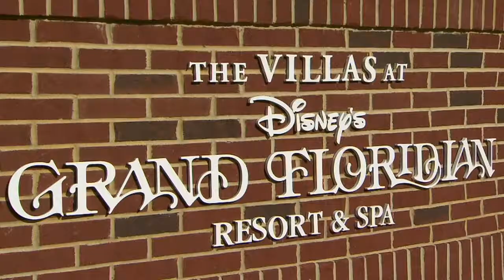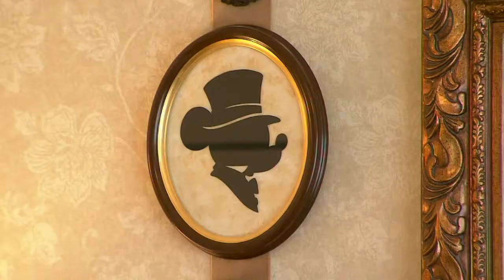1900 Park Fare At Disney's Grand Floridian Review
In this episode, Victoria shares her experiences from her recent visit to the 1900 Park Fare at Disney's Grand Floridian in Walt Disney World.